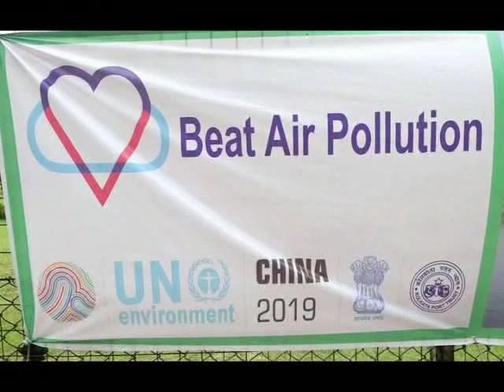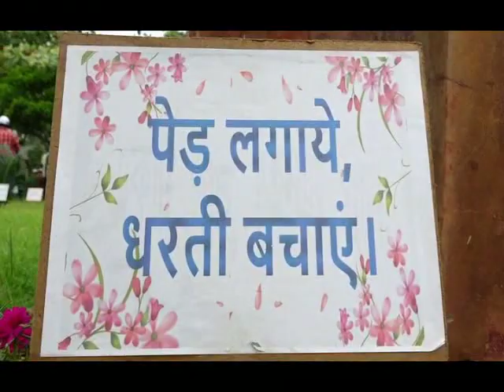HALDIA TREE PLANTATION 05 06 19 SAMIR MAITY